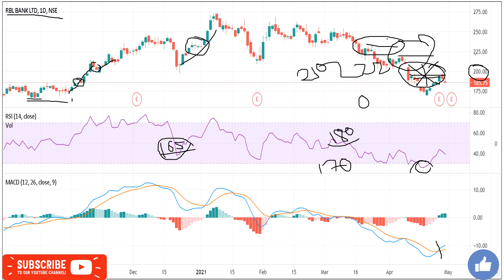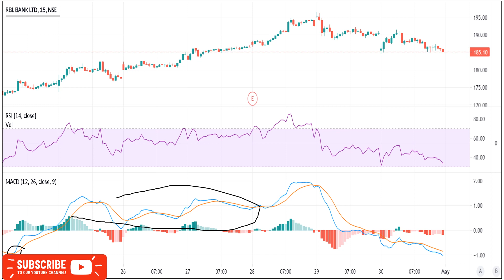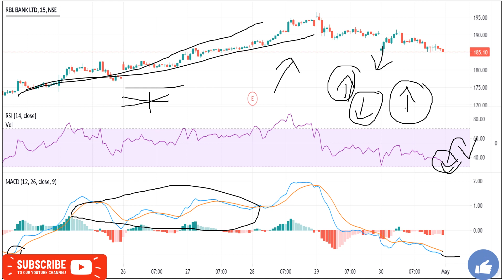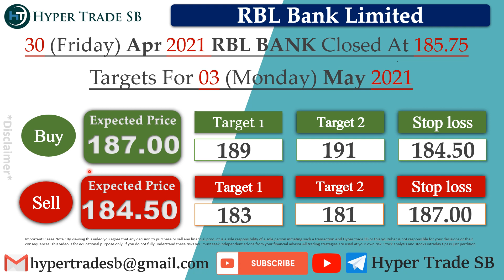RBL Bank Share Targets 03 May /Rbl Bank intraday target/RBL Bank intraday tips/Rbl Bank news